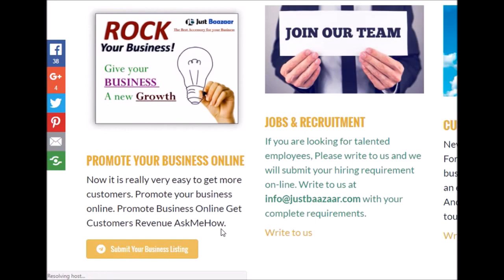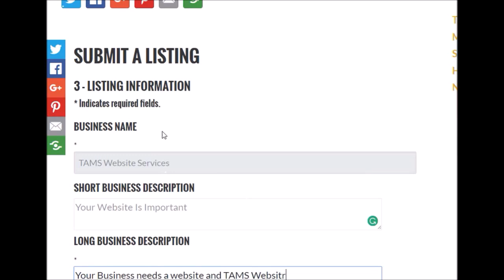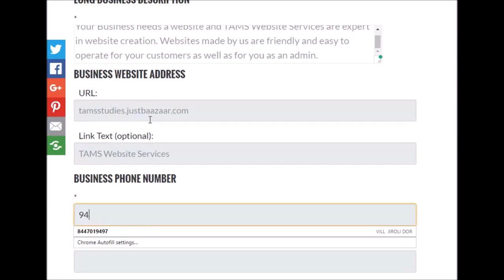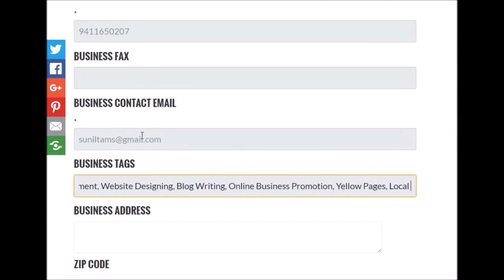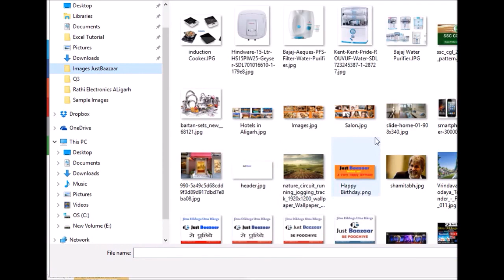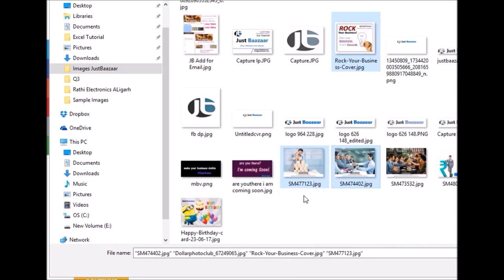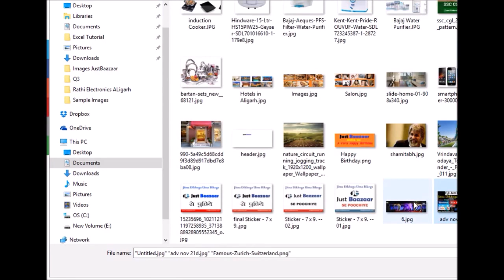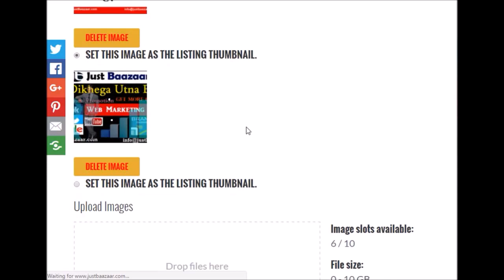How to promote business online? It is easy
Today, this video will guide you how to submit your business details online easily and you will get more and more customers.

Then share the link of your business on Facebook, Twitter, Instagram, whatsapp and other social media platforms.
A World Class Coaching in Aligarh
TAMS was opened just to make students successful not to make money. We are a world class coaching institute in Aligarh. We believe in continuous improvement in students as well as in ourselves. We timely groom our teachers as nobody is perfect.
"Be Better Everyday - Focus On Your Goal"
Coaching for World Class Spoken English, SSC, Bank, Neet, Academics, AMU Entrance, CCC, Shorthand, Typing, TET, CTET, Railway, Police, Airforce, Interview Preparation, Group Discussion, Online Portal, Regular Updates etc.
TAMS Studies, Below Allahabad Bank, Samad Road, Centre Point, Aligarh, 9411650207, 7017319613,